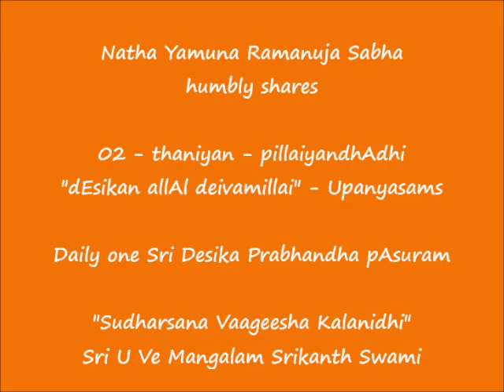02 - தனியன் (Invocatory Verse) - பிள்ளையந்தாதி (pillaiyandhAdhi) - dEsikan allAl deivamillai